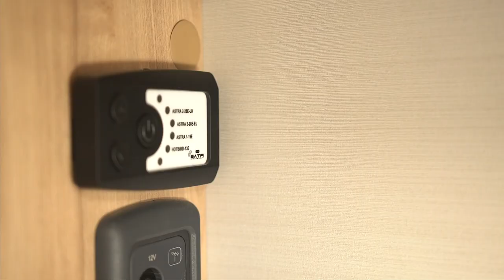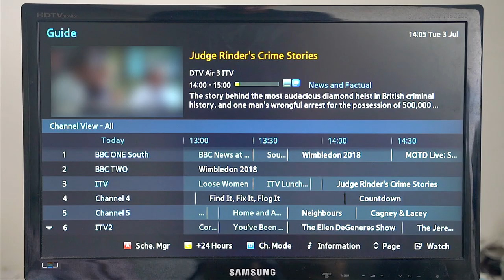MMM magazine prize winner has SatFi satellite TV dome installed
MMM magazine prize winner has a SatFi UK satellite TV dome system installed on their motorhome - see how it is done in this video.
MMM magazine  is Britain's best-selling motorhome magazine packed with motorhome reviews, news, travel, technical and great competitions like this one.